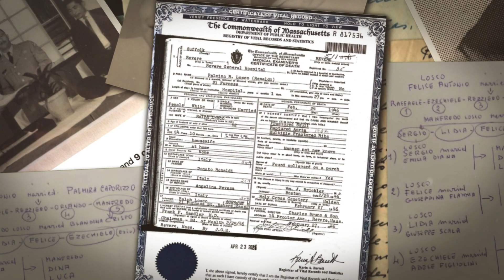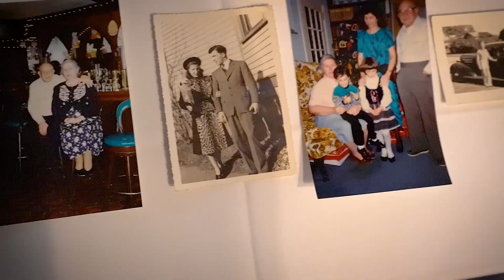Losco Reunion Draft